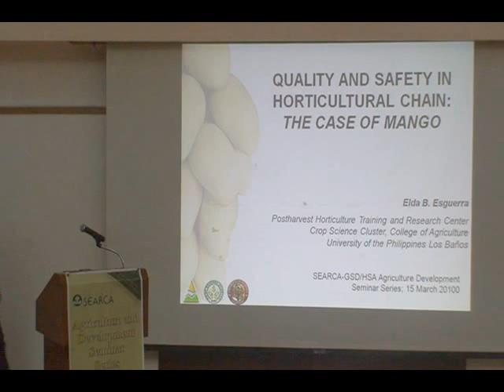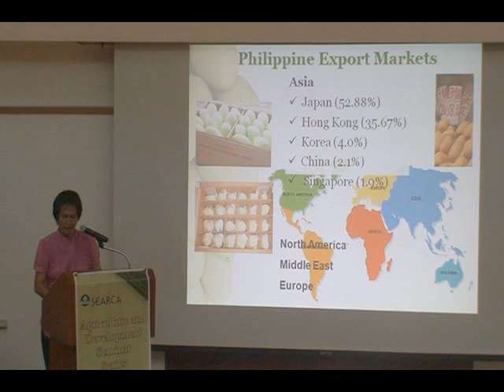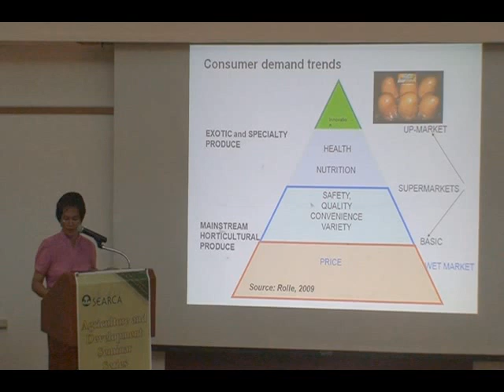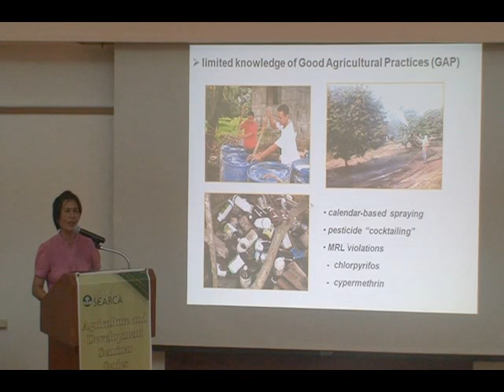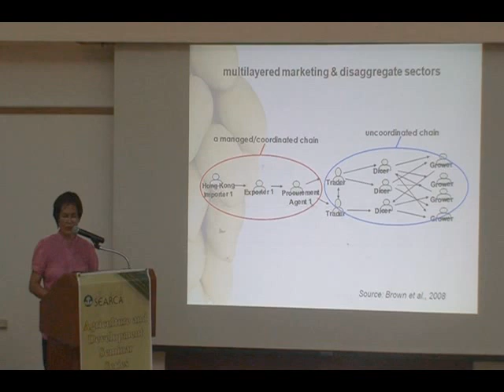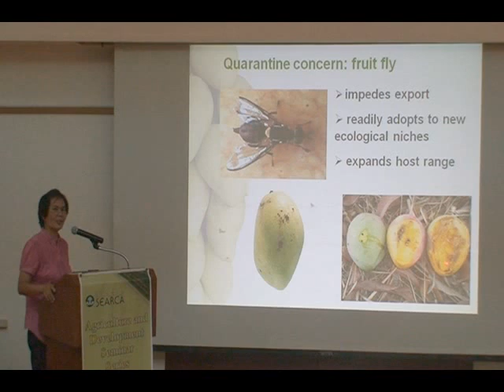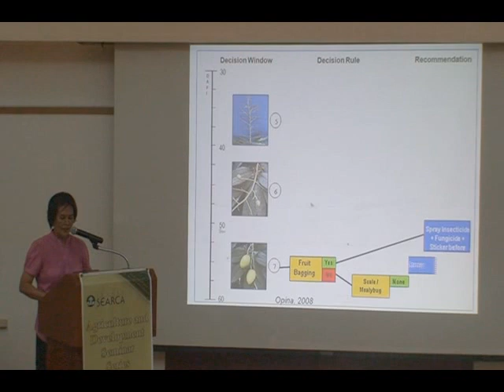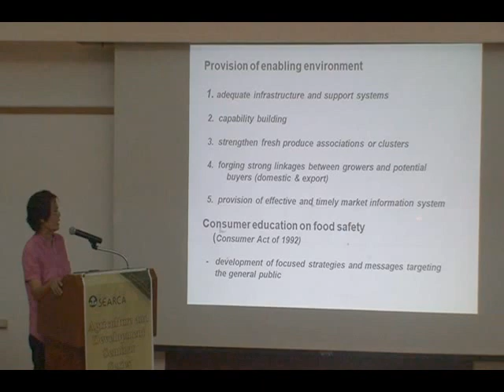Quality and Safety in the Horticultural Chain: The Case of Mango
Dr. Elda B. Esguerra
Head, Postharvest and Seed Sciences Division
Crop Science Cluster, College of Agriculture University of the Philippines Los Baños